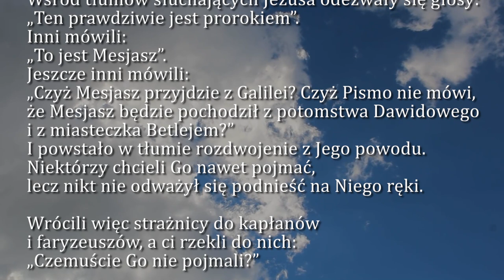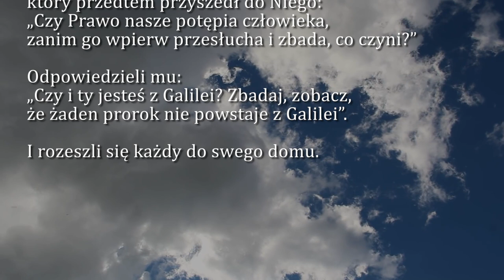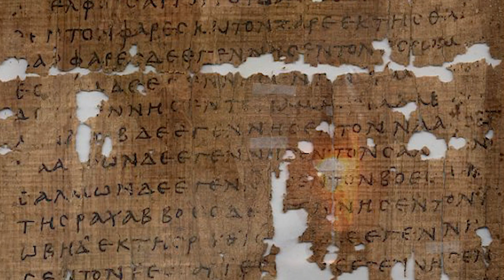Dobra Nowina na dziś | 2 kwietnia - Sobota, IV tyg. Wielkiego Postu